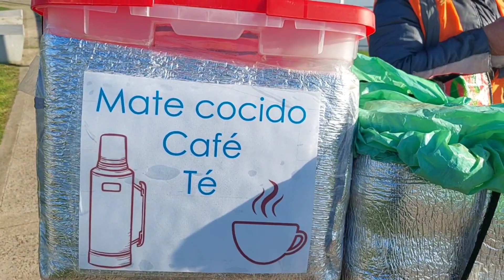aparecieron las bogas en costanera de campana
en esta oportunidad fuimos con carlitos en búsqueda de la variada de invierno. la idea era sacar algunos bagres para el frito. pero bos sorprendió la cantidad de piques de boguitas que rondarian los 20 gramos y algunas hasta pasando el kilo.